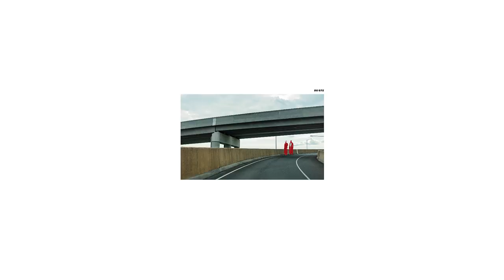New Techno 2021 _ Jeremy P Caulfield _ Dumb Unit 075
Jeremy P Caulfield returns with his next EP and the continuation of his Road Series of works. ETR  is driving techno for road trips and other adventures. Inspired by his return to North America (the land of highways) after years of living in Berlin.